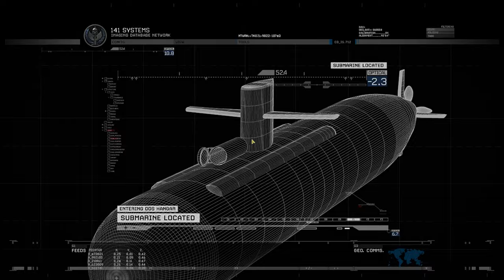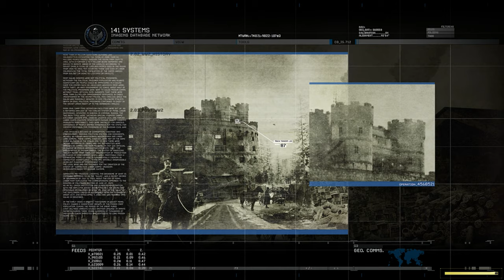Call of Duty Modern Warfare 2 Remastered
Modern Warfare 2 Remastered is relive the epic single-player Campaign from the 2009 blockbuster Call of Duty: Modern Warfare 2, remastered in true high-definition. Experience classic missions including Cliffhanger, The Gulag, and Whiskey Hotel as you join Soap, Price, Ghost and the rest of Task Force 141 in the globe-spanning fight to restore order to the world.

    During the single-player campaign, the player controls five different characters from a first-person perspective. The player primarily controls Sergeant Gary "Roach" Sanderson, a British member of an international special forces unit named Task Force 141. In addition to Roach, the player will also assume control of Private First Class Joseph Allen (Troy Baker) and Private James Ramirez of the U.S. Army's 1st Battalion/75th Ranger Regiment. The now Captain John "Soap" MacTavish (Kevin McKidd) serves as a senior member of Task Force 141, acting as Roach's superior officer and becomes the playable character in the final three missions of the game. Lastly, the player briefly assumes the role of an astronaut stationed on the International Space Station during the height of the war between the United States and Russia.

    The game's non-playable characters (NPCs) feature prominently in the story: For Task Force 141, Lieutenant Simon "Ghost" Riley (Craig Fairbrass), who conceals his face with a skull print balaclava serves as Soap's second in command. For the United States Army Rangers, Sergeant Foley (Keith David), along with his subordinate, Corporal Dunn (Barry Pepper), is initially Joseph Allen's squad leader, and becomes James Ramirez's squad leader later in the story. Lieutenant General Shepherd (Lance Henriksen) is the commander of the United States Army Rangers and Task Force 141. Other supporting characters returning from Call of Duty 4 include Captain John Price (Billy Murray), MacTavish's former commanding officer in the British Special Air Service who was imprisoned in Russia, and Russian informant turned mercenary pilot "Nikolai" (Sven Holmberg).

I Record and Upload Aggressive Shooting Gameplay Videos And I Know I Am Not That Good But I Am Trying to Improve Everyday.